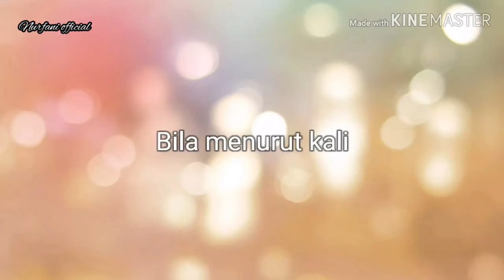Cara membuat bunga dari sedotan dan vas dari botol bekas DIY IDEKREATIF #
Bahan : sedotan
               Solasi
               Tisu
                Tusuk sate
                Kawat bunga
               Lakban
              Botol bekas
               Lem tembak
                Lem
              Busa hati

terimakasih